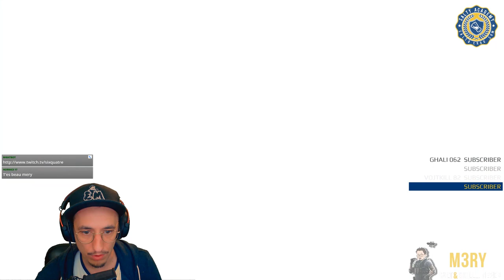INSULTES & DRAMA AVEC WHITESHARK !!! 🎓 RAINBOW SIX SIEGE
Whiteshark  ❤❤❤ ! ^^ ⤵️